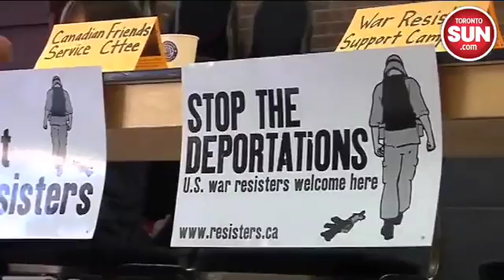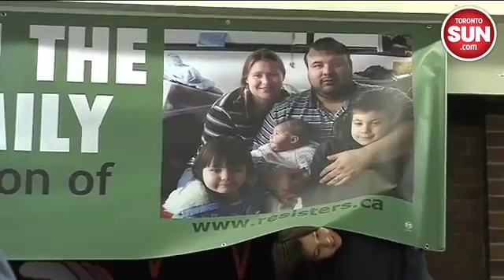War resister considers deportation appeal